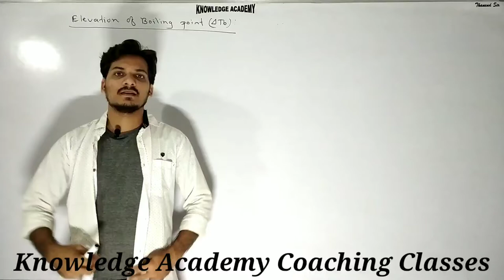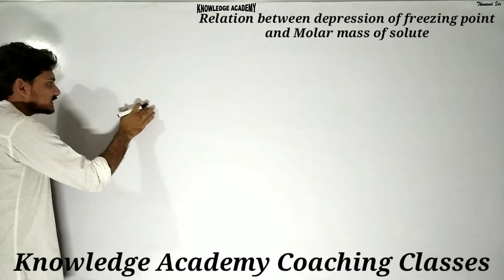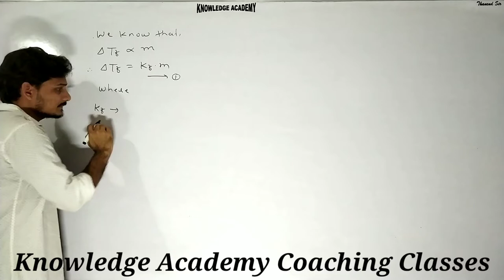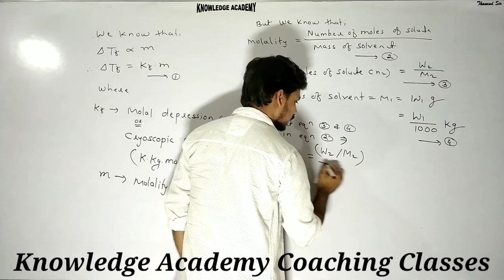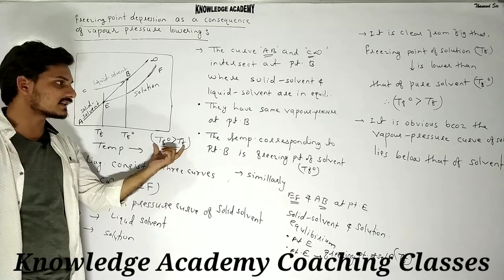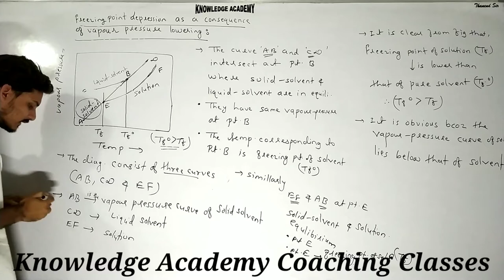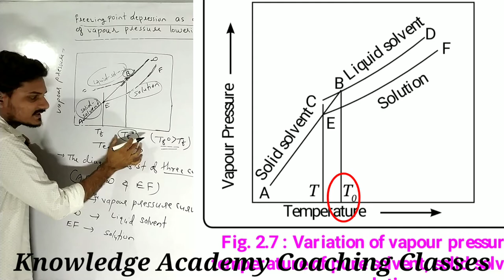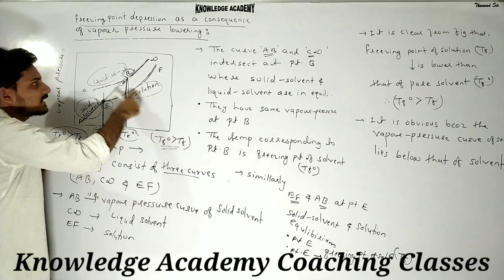solutions chemistry class 12||Depression of freezing point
Solutions New Syllabus Maharashtra board 2020-21

Aaj hamne is videos me Solutions chapter 2 .. Lecture no.6 Ko cover Kiya hai 👇

Topics cover in this Lecture👇

1-Depression of freezing point

2-Cryoscopic constant

3-Relation between Depression of freezing point and Molar mass of solute
From Thanend Sir
Director of Knowledge Academy Coaching Classes
Start from Zero...